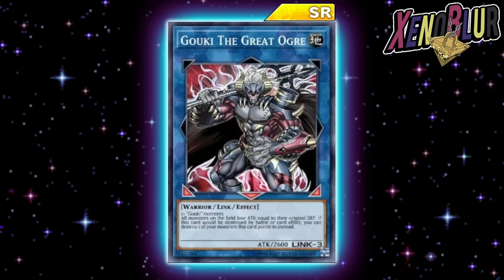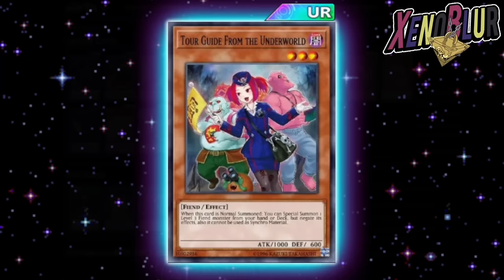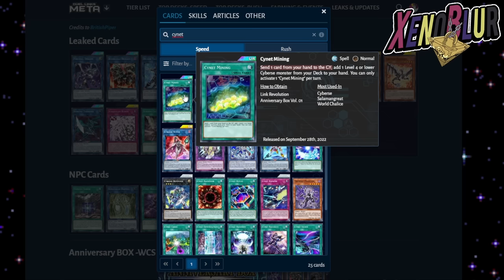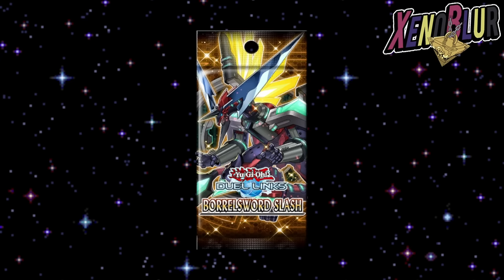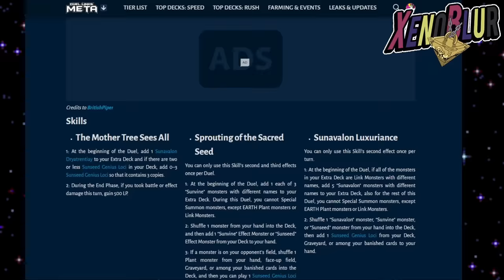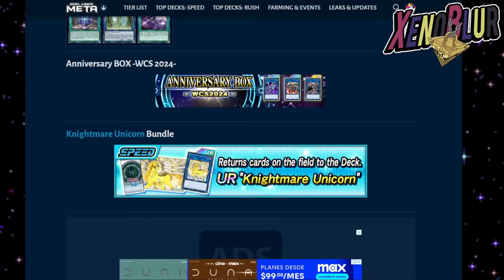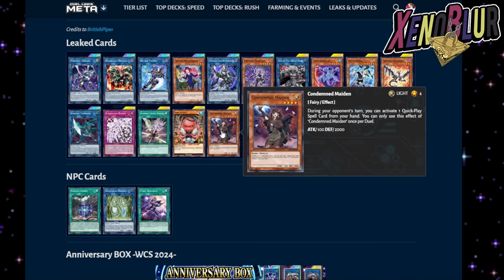NUEVA ANNIVERSARY BOX!! FILTRACIONES de Estructura y Bundles | Yu-Gi-Oh! Duel Links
Filtraciones del ultimo mantenimiento con muchas Bundles, nueva Anniversary Box, estructura y caja